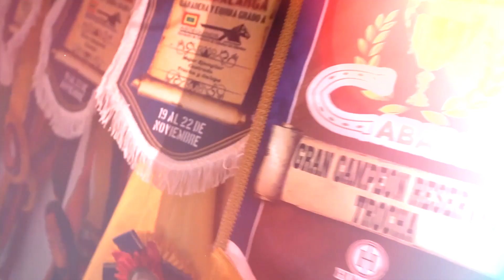05.Vlog - Guarin, Yeison Jimenez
Guarin - Yeison Jimenez

¡Jimenista!  Escúchame en tu plataforma favorita de música

AMAZON MUSIC